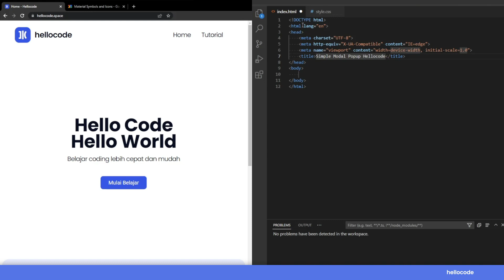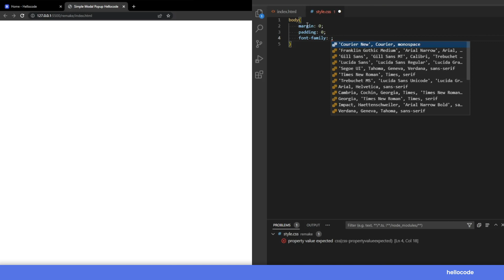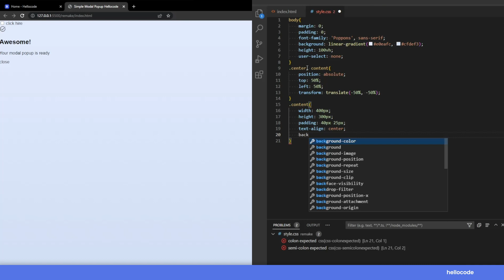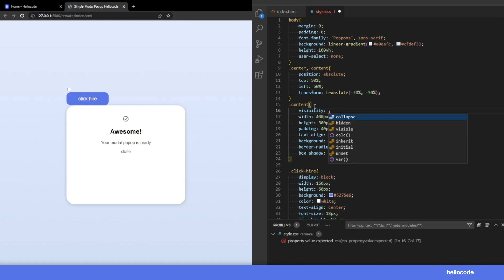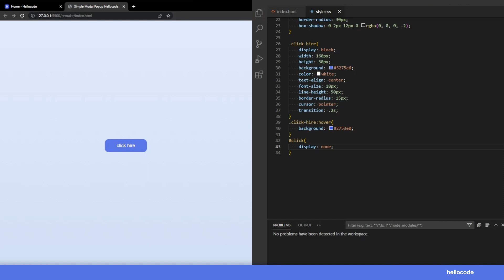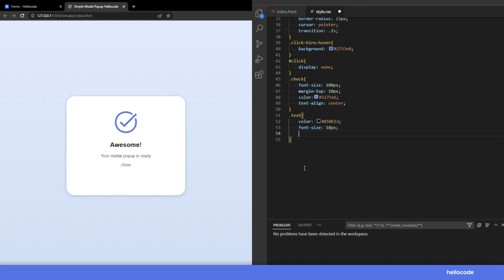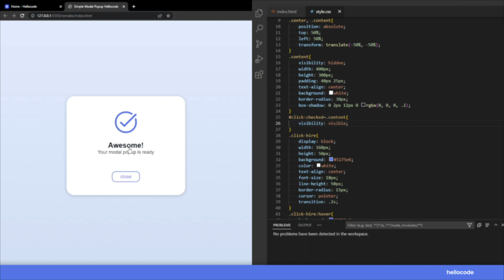Simple Modal Popup Box Dengan HTML CSS Tutorial Untuk Pemula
Hello semua,

Pada video kali ini hellocode akan membagikan bagaimana cara membuat modal popup box sederhana dengan HTML & CSS. untuk kalian yang baru belajar pemrograman website atau masih pemula kalian bisa tonton video ini sampai selesai dan setelah itu kalian bisa membuat modal popup box kalian sendiri. Semoga tutorial ini bisa mudah untuk kalian pahami.

Chapters :
00:00 - Preview
00:35 - HTML code
02:40 - CSS code